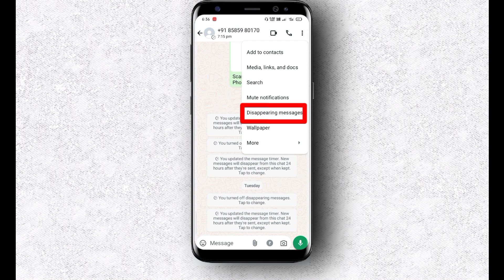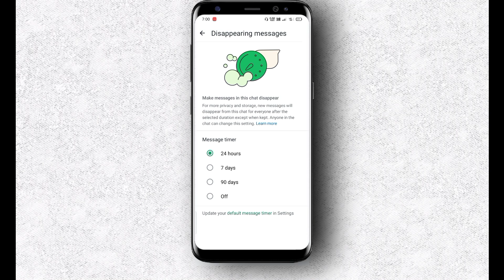WhatsApp Par Ghadi Ka Nishan Kyon Aata Hai, WhatsApp Me Disappearing Message Ka Matlab Kya Hota Hai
whatsapp par ghadi ka nishan kyon aata hai kaise hataye
whatsapp par gadi kaise lagaye
whatsapp par ghadi kyu aati hai
whatsapp par ghadi ka icon kaise hataye
Disappearing messages
WhatsApp Disappearing
WhatsApp new update
WhatsApp ka naya update kya hai
Default message timer in WhatsApp
default timer for disappearing messages in whatsapp kya hota hai
default timer for disappearing messages in whatsapp
default timer for disappearing messages in whatsapp in
default timer for disappearing messages in whatsapp kaise hataye
default timer for disappearing messages in whatsapp kannada
default timer on whatsapp
default timer on whatsapp hindi
default timer on whatsapp iphone
default message settings
default app kya hota hai
default ka hindi meaning
default whatsapp
uses a default timer for disappearing messages in new chats. New messages will disappear from this chat 24 hours after they're sent, except when kept
Tap to set your own default timer
Disappearing
messages
secure message setting
new update
new WhatsApp update
Disappearing messages setting
What is disappening message
WhatsApp disappening setting kya hai
What is disappening msg
secure WhatsApp setting
WhatsApp Par Ghadi Ka Nishan Kyon Aata Hai
WhatsApp Me Disappearing Message Ka Matlab Kya Hota Hai
WhatsApp Disappearing Messages on Karne Se Kya Hota Hai by Sikhe All in Hindi

Video Topic:
WhatsApp Me Ghadi Ka Matlab Kya Hota Hai
Disappearing Messages WhatsApp Kya Hota Hai
isappearing messages whatsapp kya hota hai
turn off disappearing messages whatsapp meaning in hindi
turned on disappearing messages. new messages will disappear from this chat after 7 days
You updated the message timer. New messages will disappear from this chat 24 hours after they're sent, except when kept.